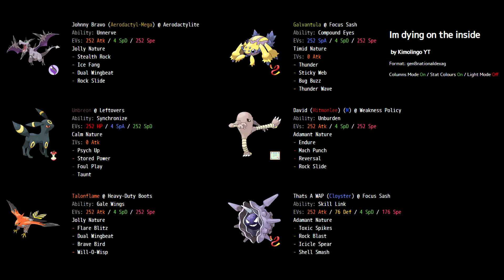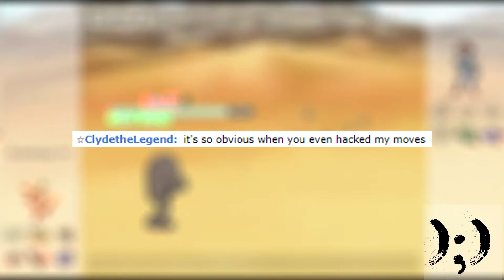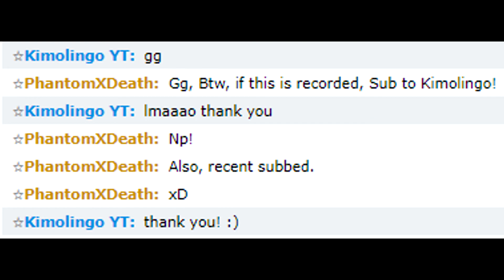Pokemon Showdown But You Need A Bucket And A Mop